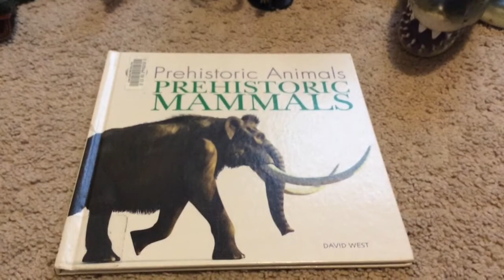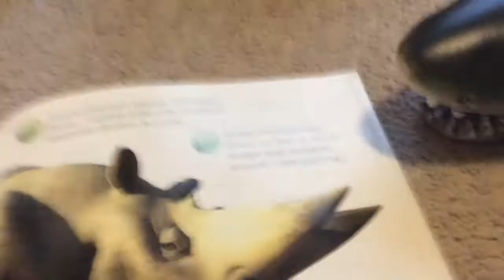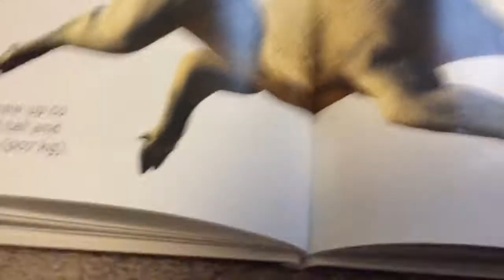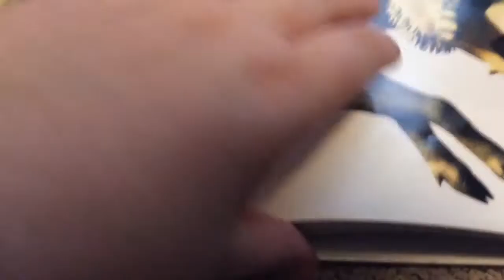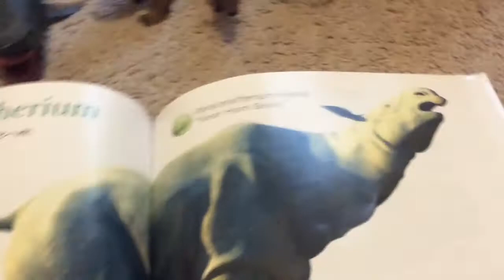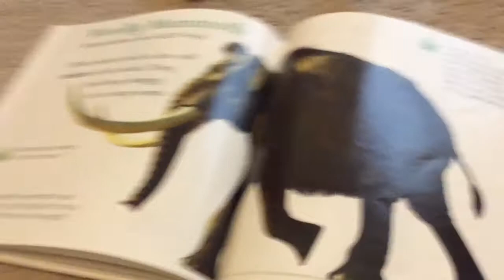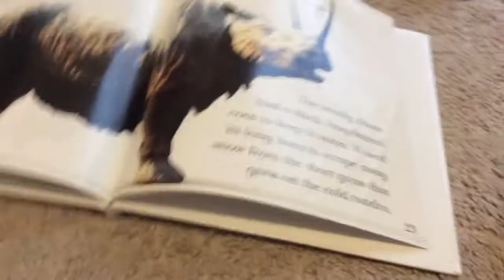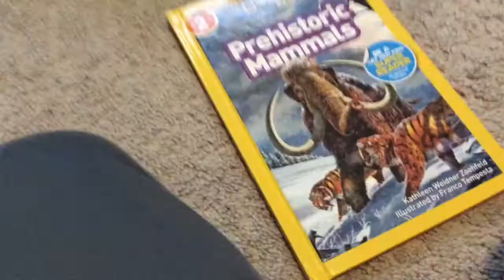A Cool Book About Prehistoric Mammals